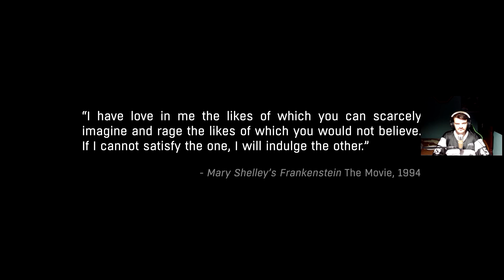Dying light - DLC - The Following - [Parte 1] - Jogo Dublado - Dificuldade Pesadelo - PT-BR - [HD]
Ola galera, após a finalização do jogo base em Dying Light, inicio um novo desafio na DLC de THE FOLLOWING. estarei jogando a dlc na dificuldade de pesadelo como fiz no jogo base.

PLATAFORMAS